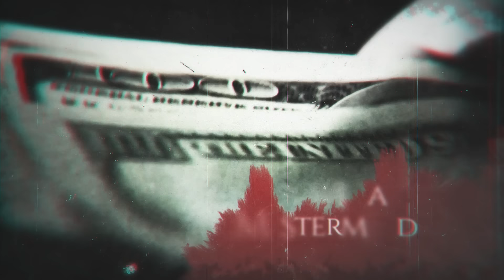Gene Borrello Breaks Down How Hollywood Mob Movies Compare To Real Life.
Today, on Crime & Entertainment, we have returning guest Gene Borrello. Gene & and I had a great show last time out, so we decided to run it back. Today, we discussed what's been happening in Mob Tube the last few months, as well as Hollywood Mob Films. Grew up in the area and with guys that had connections to some of the films like Goodfellas & Donnie Brasco. Gene's Boss Vinny Asaro was a player in the Lufthansa Heist that was a focal point of Goodfellas. So, enjoy this episode where we break down Hollywood Mafia vs The Real Mafia. Here on Crime & Entertainment

Listen on Amazon Music